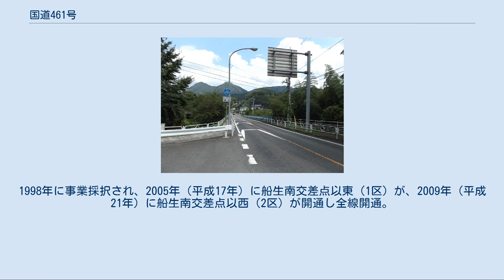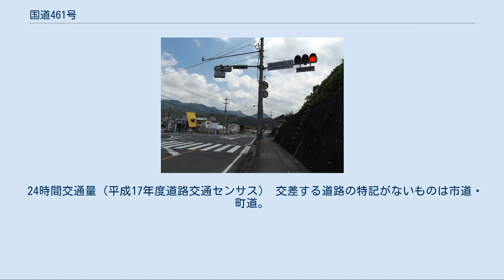国道461号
栃木県塩谷町 茨城県久慈郡大子町袋田にある滝川橋。
 常陸太田市。
折橋交差点以降は片側1車線が確保されている。
 国道461号（こくどう461ごう）は、栃木県日光市から茨城県日立市に至る一般国道である。
栃木県内では日光北街道や黒羽街道と呼ばれる。
 栃木県日光市より東へ向かい、栃木県北部の矢板市・大田原市の山麓・丘陵地域と、茨城県北部の大子町・常陸太田市水府地区の八溝山地・阿武隈山地地域を経て茨城県日立市の国道6号まで東西に結ぶ路線。
茨城県大子町では、国道118号と一部重複して南下し、観光名所である袋田の滝近く（袋田の滝入口交差点）で分岐東進して再び単独区間となる。
 もともと、栃木・茨城両県の山間地域の県道を統合・昇格して国道となった路線で、路線指定当時は未改良区間が多く存在したが、拡幅や線形改良など改良工事が進められてきた。
栃木県那須郡那珂川町と茨城県常陸太田市の一部では、1車線の狭隘区間が今なお存在する。
 1993年（平成5年）4月1日に国道指定を受けて、これまでの県道（県道今市矢板線、栃木県道271号大田原矢板線の一部、県道大田原黒羽線、茨城県道・栃木県道13号大子黒羽線線の一部、栃木県道321号南方須佐木線の一部、県道大子馬頭線の一部、県道高萩大子線、県道折橋山方線の一部）が昇格して国道となっている。
 国道指定当初の起点は大谷向交差点で、国道121号現道と一部重複して東方向へ向かい大谷向駅前より国道121号から分岐して単独区間（日光北街道）となり、日光市豊田交差点で現道と合流していた。
2016年5月に大谷向駅前 - 豊田間が日光市に移管され、バイパスが現道となり起点も七本桜交差点に変更された。
 指定当初の終点は高萩市（日立市・高萩市境のすぐ北方）にあったが、この付近はセンターラインがなく、国道6号と接続する交差点から300 mほどで常磐線踏切がありボトルネックになったため、2006年に踏切手前で南側に延伸し日立市側に跨線橋「いぶき橋」を建設した。
この区間の旧道は廃道となって、このルート上に歩行者と自転車のみ通行ができる一般道路に変った。
 茨城県大子町では、かつては大子市街の商店街を抜ける区間で西行きの一方通行区間があり、東行きは国道から外れていたが、2012年の大子バイパスの完成により解消された。
 かつての常陸太田市下高倉町付近の旧道。
幅員は自動車1台分。
 全般に道路改良が進められつつあり、栃木県大田原市以西は主要幹線道路としての2車線規格を満たしているが、以東では狭隘路も混在する。
特に栃木県東部から茨城県内にかけて狭隘区間が多い。
那珂川町内では、広い谷間に散在する集落を、直線的な1車線道路で民家の軒先をかすめて南北に結んで行く。
南下するとそのまま、馬頭市街から続いてくる2車線の栃木県道52号矢板馬頭線に突き当たり、ここを左折するのがそのまま国道となる。
なお、峰一つ東に並行している茨城県道・栃木県道13号大子黒羽線がこの区間の狭隘路を迂回している。
 久慈郡大子町までは道路整備が進捗し、2車線化が進んでいる。
大子町袋田周辺の道路は整備され、春秋行楽シーズン中は車両の往来が多い。
 常陸太田市水府地区は谷間の集落を南北に走る。
かつてこの区間の旧道は谷間の山里を縫って1車線強のカーブした狭隘路が連続し、春・秋の行楽シーズンはすれ違い渋滞が随所で生じるため、待避所や信号機無しの交差点に交通整理員が立つことがあったが、2015年5月には高倉橋が開通し、この付近の南北縦軸の道路が拡幅されている。
さらに高倉橋から東に位置する里見地区と結ぶ国道349号と交差する折橋交差点までの北沢峠越え区間は、大型車が通行できない狭隘道路で、水府里見拡幅事業により（仮称）北沢トンネルを基本とする道路改良が計画されている。
茨城県道22号北茨城大子線を通行することにより、この狭隘区間を迂回できる。
折橋以東は2車線の改良済道路である。
 詳細は「船生バイパス」を参照 塩谷町船生の旧日光北街道にあたる旧道の南側を迂回するバイパス道路。
船場東交差点から天頂交差点までの5.4 kmが該当。
1998年に事業採択され、2005年（平成17年）に船生南交差点以東（1区）が、2009年（平成21年）に船生南交差点以西（2区）が開通し全線開通。
 屈曲部が多く幅員狭小な大子町市街地内を迂回するバイパス道路。
大子町役場前交差点からJR常陸大子駅前までの約600 mの区間。
2006年（平成18年）より事業化され、2012...